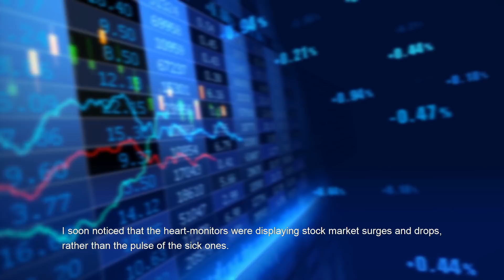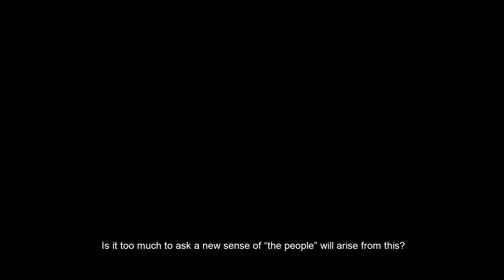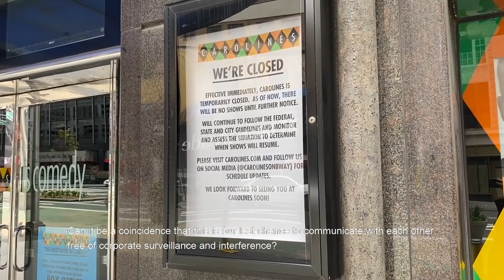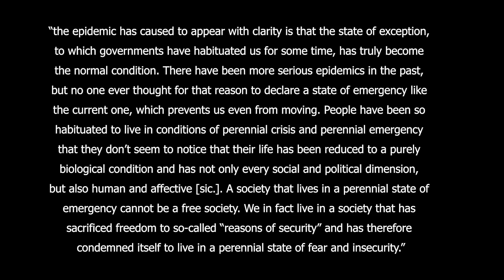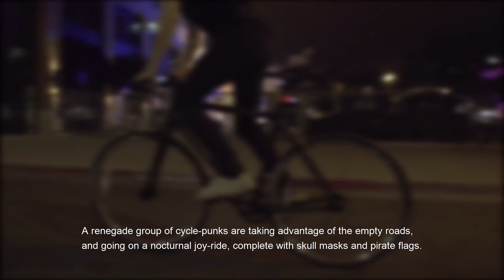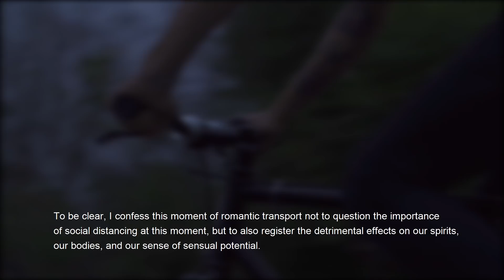Netflix and Chills: On Digital Distraction in the Time of Quarantine with Dominic Pettman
Social-distancing and global lockdown orders have only magnified our already deep dependence on technologies of distraction, reminding us that electronic stimulation and profound boredom not only often co-exist, but are mutually reinforcing. This talk is a meditation on the liminal temporality of quarantine, and the ways in which rapidly coalescing digital environments reshape our sense of time, mortality, and the rather abstract gestalt that Marx called "species-being." As such, this speculative talk models some of the interdisciplinary and creative approaches taught within the Liberal Studies program.

Presented by Dominic Pettman, University Professor of Media and New Humanities.

In The Current Moment: Perspectives from the Social Sciences and Humanities, 11 professors from The New School for Social Research share their own in-depth analyses on how a variety of contemporary social, political, economic, cultural and ethical problems have been amplified by the pandemic.